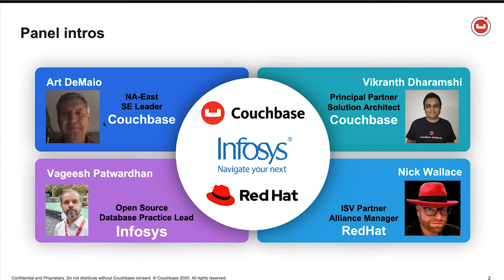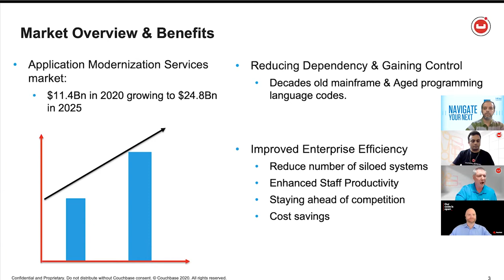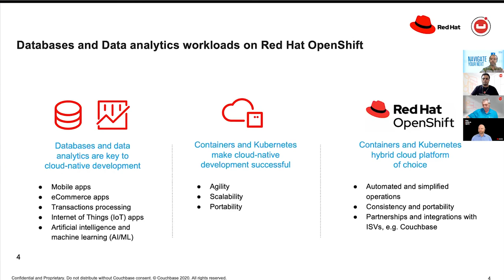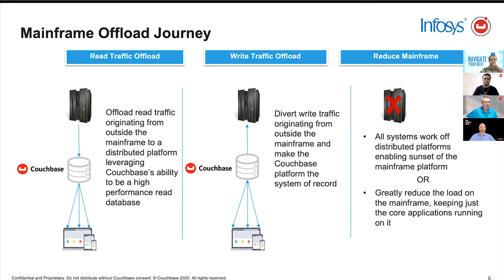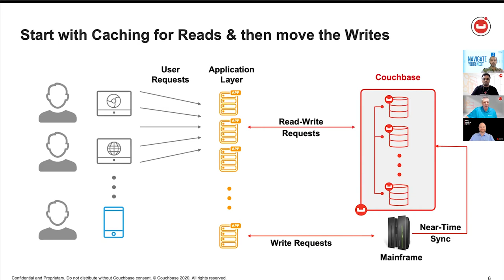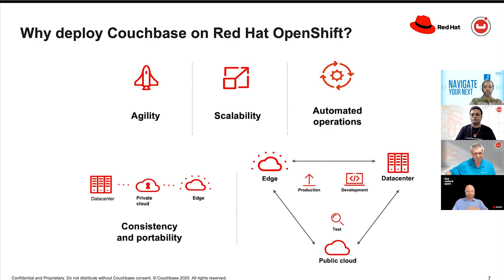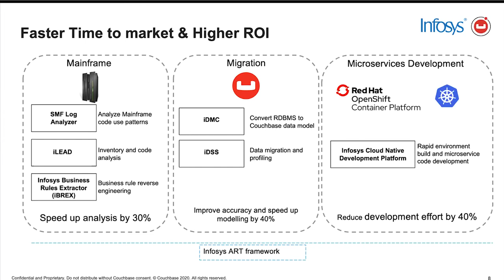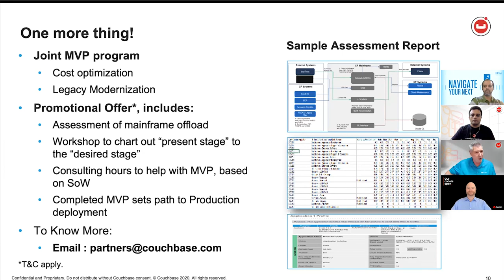Roundtable: Mainframe Offload Strategies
In this roundtable with Red Hat, Infosys, and Couchbase, we’ll discuss current trends in the market to offload work from mainframes. You’ll learn how you can use Couchbase as an intermediate layer between online user activities and back-office mainframe applications.